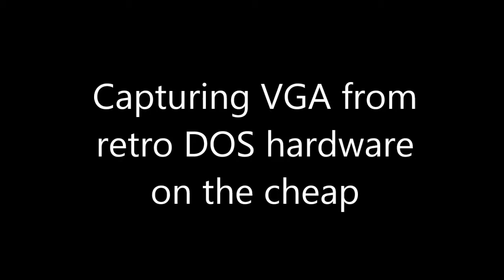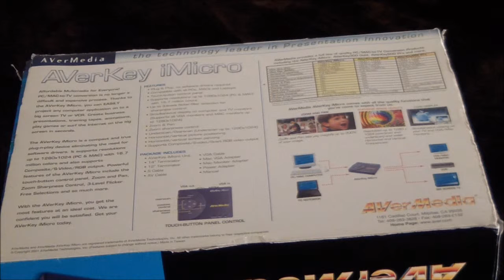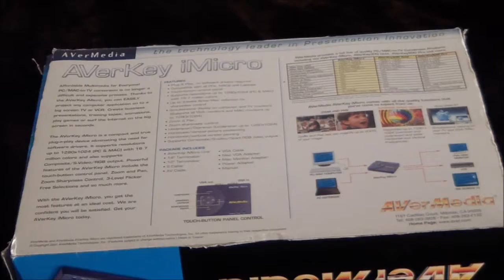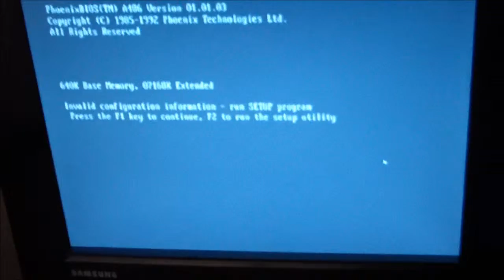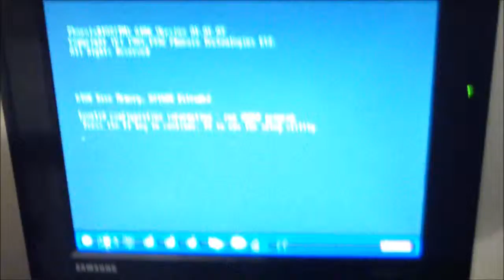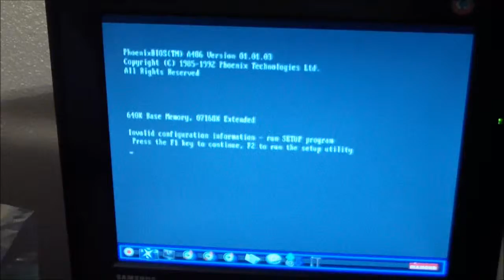DOS VGA capture on real hardware on the cheap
How to capture VGA footage & screenshots in DOS in real hardware on the cheap